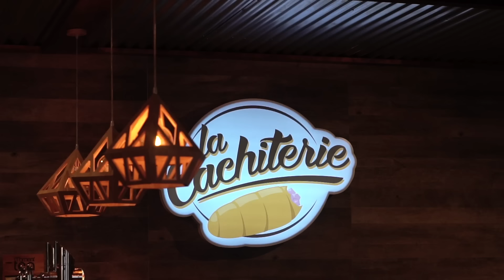OSCAR D´LEÓN el Sonero del Mundo | "YO NO VOY A MORIR NUNCA" | esgoi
Celebramos los 50 años de carrera artística de Oscar D´León, el Rey de la Salsa, el artista venezolano que a sus 79 años sigue dándolo todo en los escenarios. En este episodio exclusivo, Goizeder Azúa emprende un viaje personal y musical en la vida de este gran músico y compositor, donde se revelan importantes mensajes sobre el éxito, la salud, la música, la migración... Un capítulo imperdible con la estrella de todos los tiempos.

Espero que disfrutes de este episodio 💥

¡Gracias totales!

Goi,

Nuestro EQUIPO 🎥

Dirección General: Goizeder Azúa @goiazua

Cámara:
Leonardo Reyes
Merlin Güell
Diego Cancialosi

Edición y Montaje:
Leonardo Reyes
Merlin Güell

Asistencia de Producción:
Marisela Gómez

👉 Este espacio fue presentado por nuestros aliados:

Tiendas Beco, Moda que inspira @TiendasBECO

La Cachiterie, el mejor cachito de Madrid @lacachiterie

Agradecimiento especial a Mastermind Place @mastermind por abrirnos sus puertas para esta entrevista.

¡Te espero espero en un próximo capítulo!

esgoi.